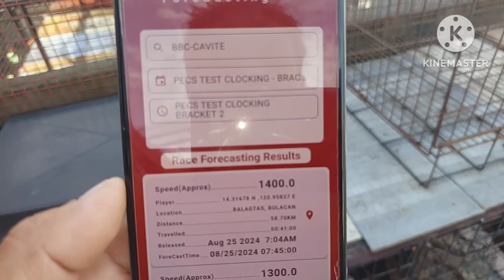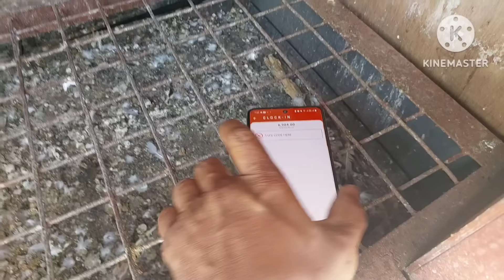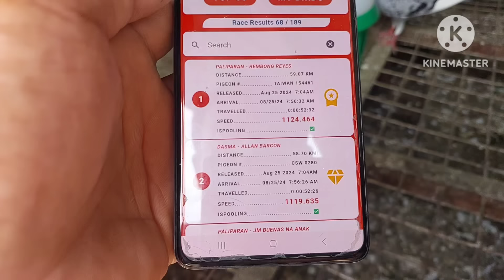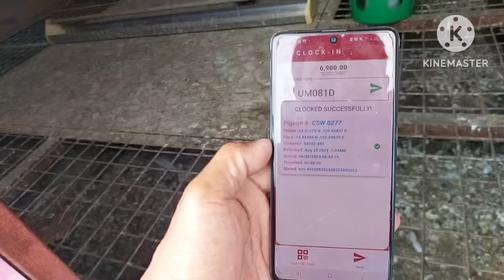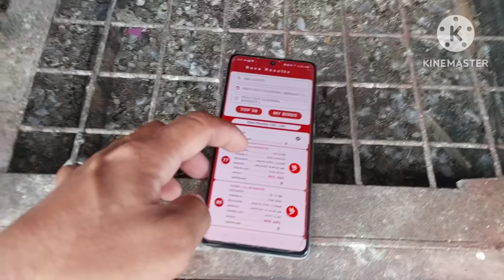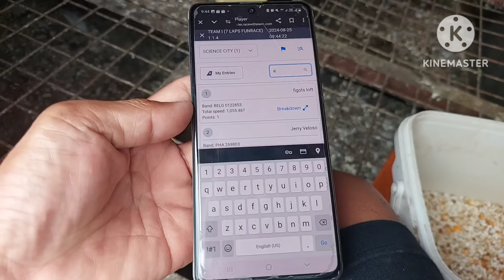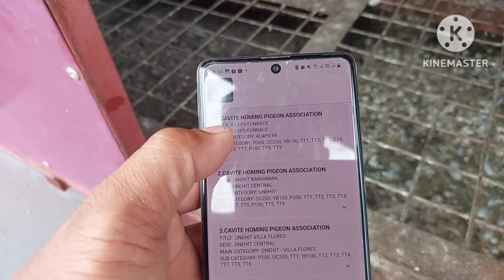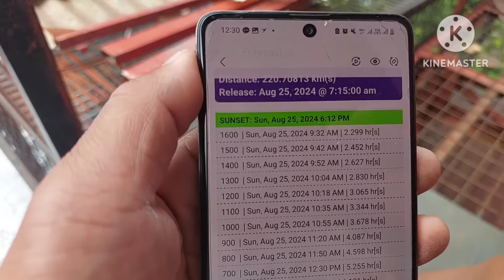BBC CAVITE 1st TEST CLOCKING, PWESTO TAYO! DEVRIENT X VYVERMAN OLD LINES!